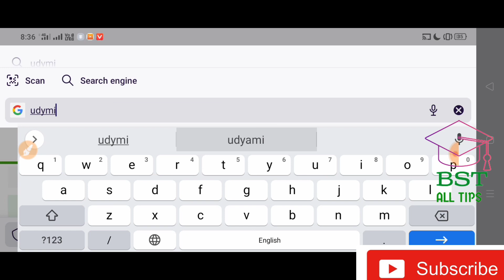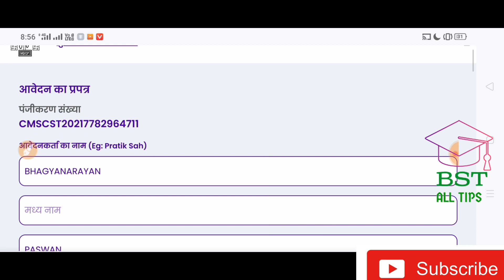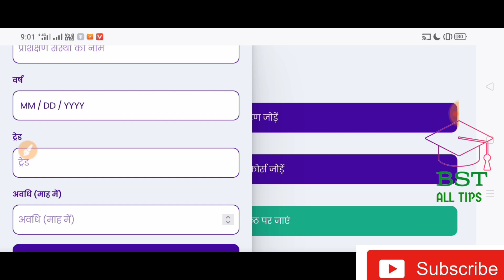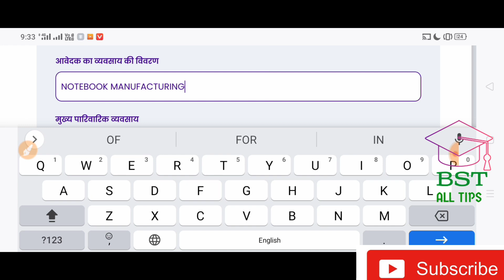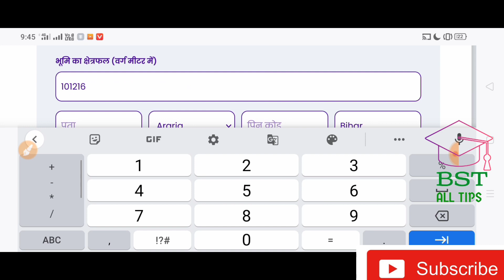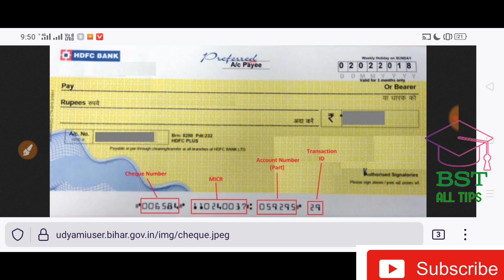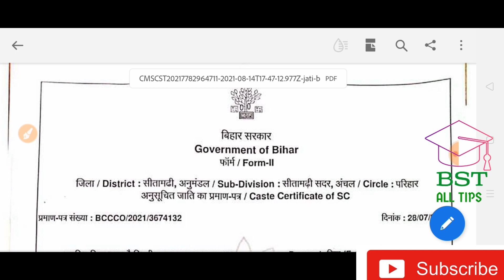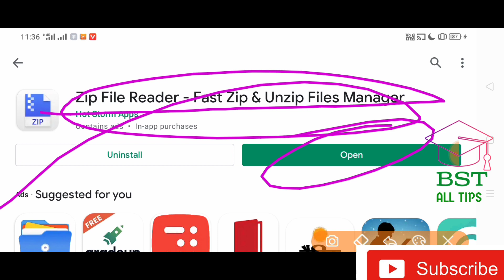How to Apply Udyami yojana bihar ।। online registration form kaise bhare bihar udyami yojana।।उद्यमी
उद्यमी योजना का फॉर्म कैसे भरा जाता है
महिला उद्यमी योजना का फॉर्म कैसे भरें
बिहार महिला उद्यमी योजना का फॉर्म कैसे भरा जाता है शुरू से अंत तक बताइए
युवा उद्यमी योजना का फॉर्म कैसे भरा जाता है
अनुसूचित जाति जनजाति का उद्यमी योजना का फॉर्म कैसे भरे
some releted video link

1.) new shop/business/propriter ship firm licence online free apply step By Step

2). no need firm current account no gst registration certificate necessary details in this video

3). how to apply online gst registration form step by step

4). gst hyperlink problem solution

CodebucketSolutionsPvt.Ltd.
Codebucket Solutions Pvt. Ltd.

intro
Hello guys I am Hari Narayan Kumar
 aap dekh rahe Hain BST all tips
दोस्तों आज के इस वीडियो में हम लोग बात करेंगे हम लोग देखेंगे उद्यमी योजना का फॉर्म कैसे भरा जाता है साथ ही साथ हम लोग देखेंगे बैंक स्टेटमेंट क्या होता है कैंसिल चेक कैसे भरा जाता है कैंसिल चेक क्या होता है साथ ही साथ फ्रेंड हम लोग देखेंगे अपने दुकान या शॉप का लाइसेंस कैसे बनाया जाता है दुकान का लाइसेंस कैसा होता है
doston Aaj is video mein ham log baat karenge ham log dekhenge udyami Yojana ka form Kaise bhara jata hai sath hi sath ham log dekhenge  bank statement kya hota hai cancel check Kaise bhara jata hai cancel check kya hota hai sath hi sath friend ham log dekhenge Apne dukaan ya shop ka licence kaise banaya jata hai dukan ka licence kaisa hota hai

                                   Video Break up

By Time
00:00-00:08 intro
00:08-2:04 introduction about udyami yojana online
2:04-2:26 visit official website on udyami yojana bihar
2:26-3:03 Discuss form Last Date
3:03-3:08 Login/Resister Here
3:08-8:06 personal details
8:06-9:59 Educational Details
9:59-11:56 Family details
11:56-13:15 parternership form/Shop/Firm details
13:15-15:27 project details
15:27-17:03 project cost
17:03-20:26 bank details
20:26-20:47 income certificate
20:47-21:18 Cancel Cheque
21:18-22:10 Bank Statement
22:10-24:36 Final Submit
24:36-24:50 Some Related videos show here must watch
24:50-24:56 See you soon in other video.

udyami Yojana ka form Kaise bhara jata hai
mahila udyami Yojana ka form Kaise bhare Bihar mahila udyami Yojana ka form Kaise bhara jata hai shuru se ant Tak bataiye Yuva udyami Yojana ka form Kaise bhara jata hai anusuchit jati janjati Jani SC ST udyami Yojana ka form Kaise bhara jata hai
How to fill Entrepreneur Scheme Form
 How to fill women entrepreneur scheme form
 How to fill the form of Bihar Mahila Udyami Yojana, tell from beginning to endudyami yojana bihar
 How to fill the form of Yuva Udyami Yojana
 How to fill the form of Scheduled Castes Tribes Entrepreneur Scheme